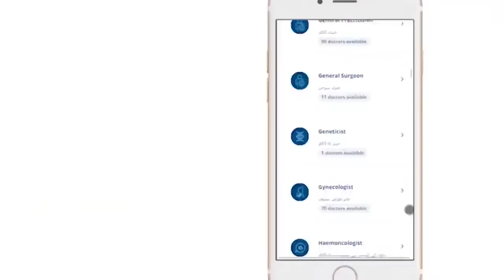How to Increase Sperm Count in Males Urdu/Hindi | How To Improve Sperm Quality Naturally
When you and your partner are trying to conceive a child, it is possible you are looking for information about increasing sperm count in order to increase your chances of getting pregnant. Healthy sperm counts are essential to conception. Watch this video to learn more about how to improve sperm quality and quantity in detail.